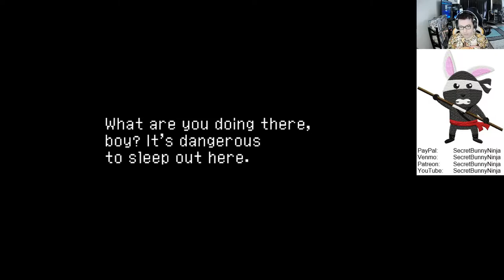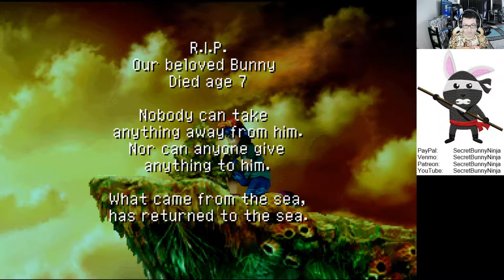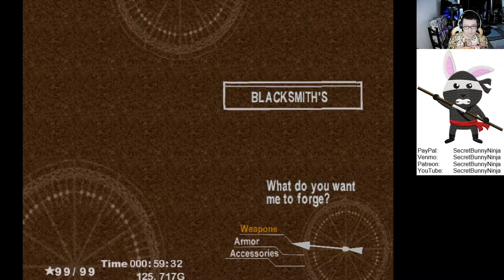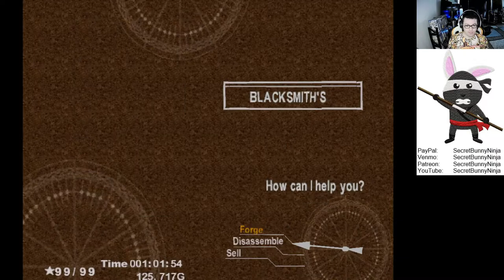Let's Play Chrono Cross, Part 01, Upscaled to 1080p with ePSXe, Text Boxes Narrated by Me.